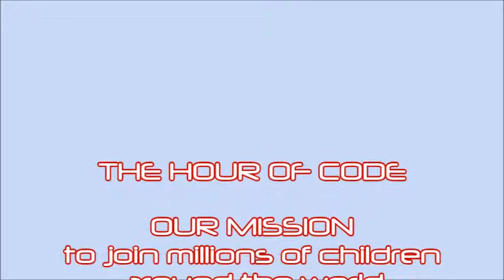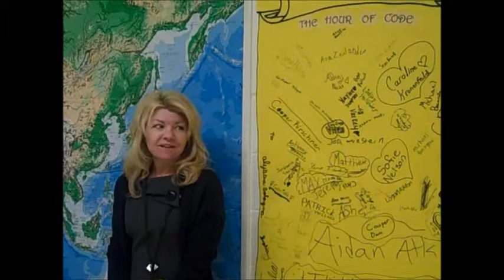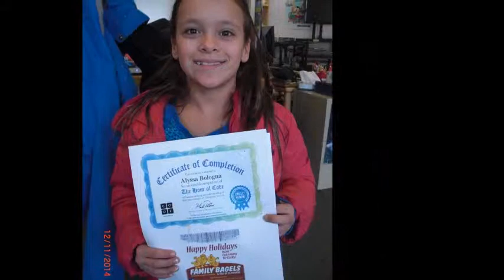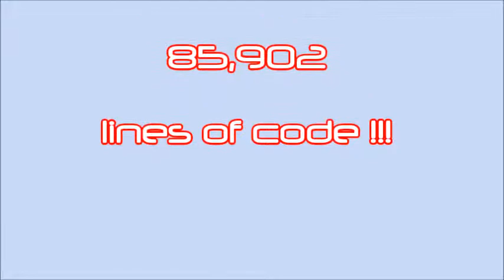Hour of code movie1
Old Bethpage Elementary School Hour of Code Movie
Plainview-Old Bethpage Central School District